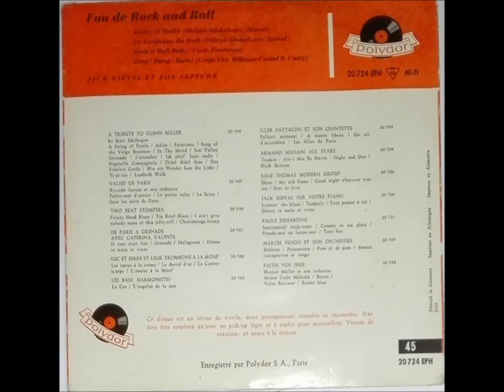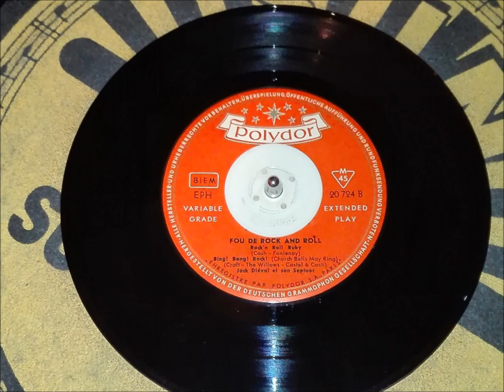JACK DIEVAL SEPTETT "Bing! Bang! Rock!" Deutsche POLYDOR 1956 France Rock & Roll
Deutsche POLYDOR-EP 20724  "Fou De Rock And Roll"  / 1956 .
Vocal by Jean-Pierre Sasson & Maria Velasco .
France Rock & Roll / Rhythm & Blues .
(The Willows  -  Church Bells May Ring)